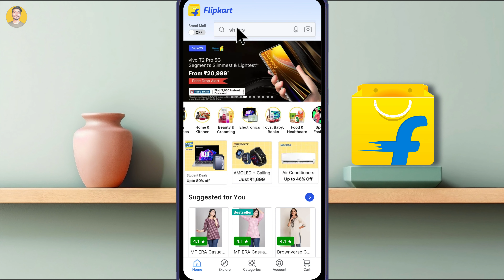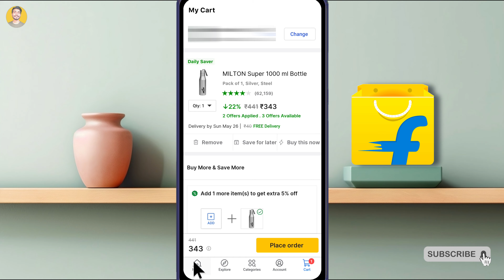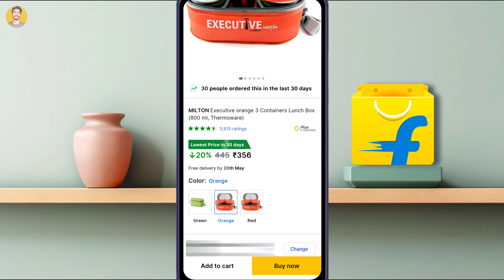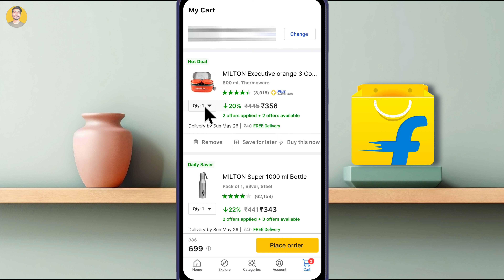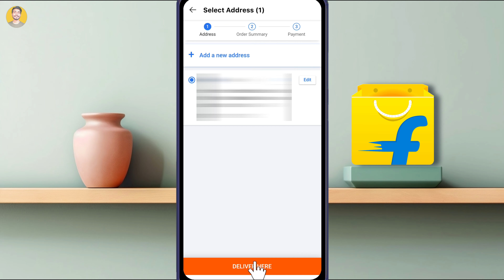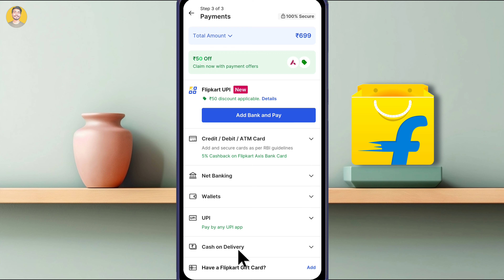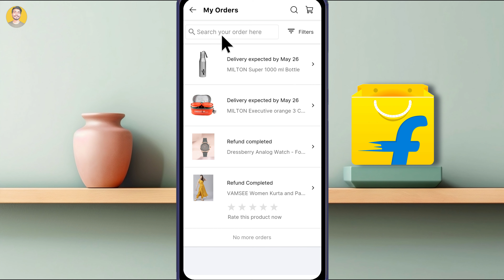flipkart se order kaise kare | How to order in flipkart | flipkart se saman kaise order karen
Hello Friends!!
flipkart se order kaise kare | How to order in flipkart | flipkart se saman kaise order karen | flipkart se shopping kaise kare | Online Shopping kaise kare | flipkart me cash on delivery order kaise kare

flipkart order
how to order on flipkart
how to order product from flipkart
flipkart pe order kaise kare
flipkart se order karne ka tarika
how to order in flipkart cash on delivery
flipkart se samaan kaise mangaye
flipkart se kaise samaan order kare
flipkart se samaan kaise order karen
flipkart se samaan order kaise karte hain
flipkart online order
how to process orders on flipkart
flipkart order process
order product in flipkart
flipkart online shopping
flipkart se shopping kare